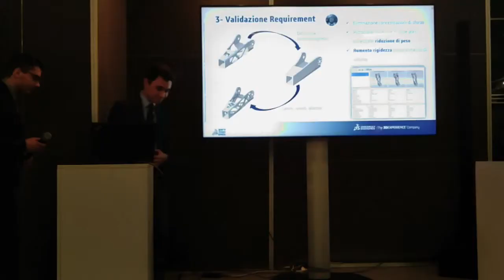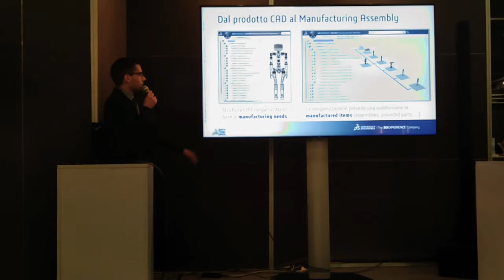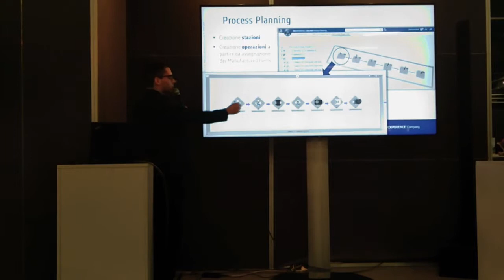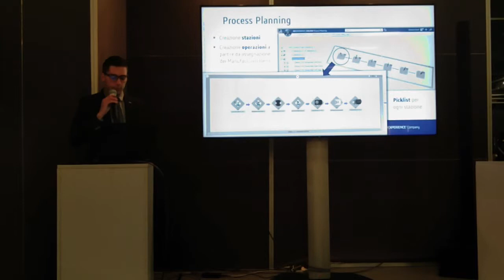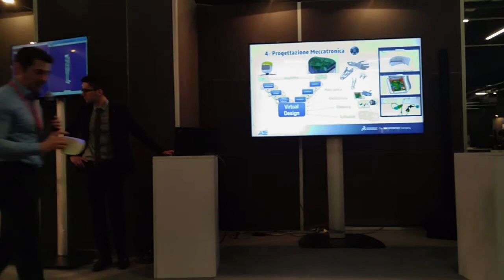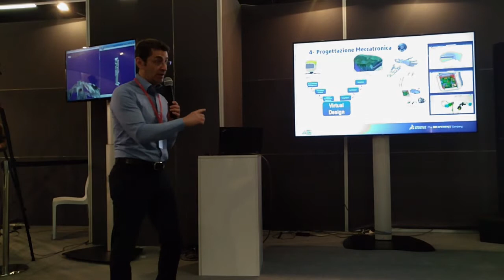Digital Manufacturing: Topological Optimization for 3D Printing and Assembling Process Part3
TechnologyHub report by CreativeSlashDesign.com - Day Three